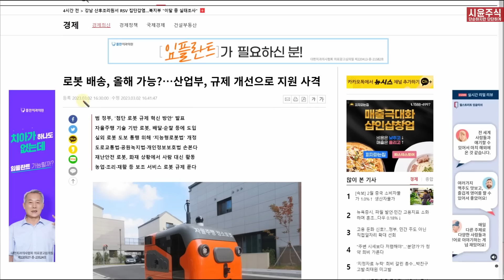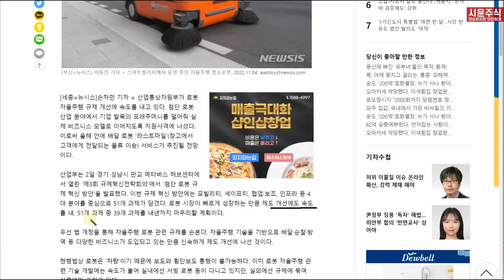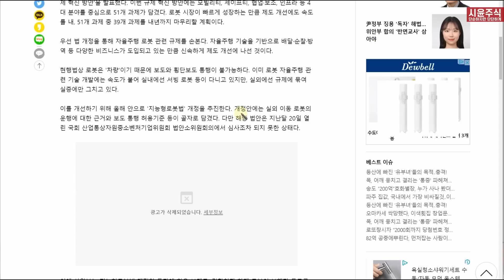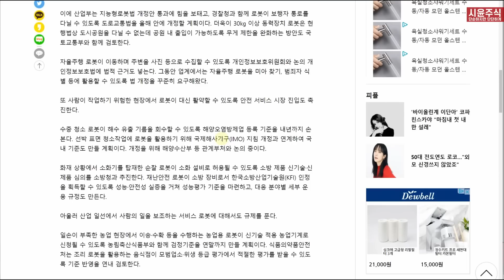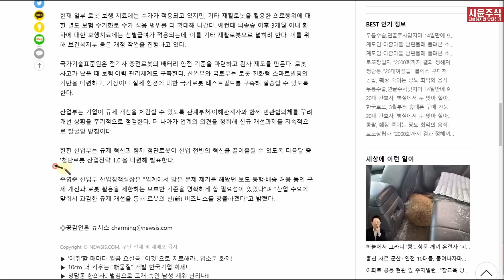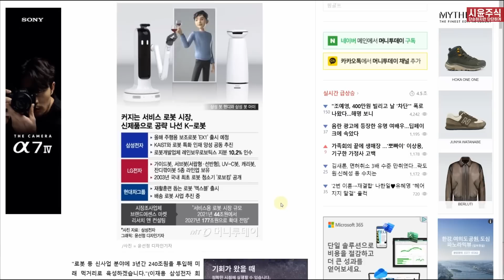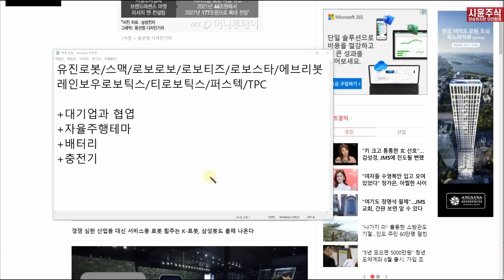(주식재료찾기) 4월 발표 예정-첨단로봇 산업전략1.0